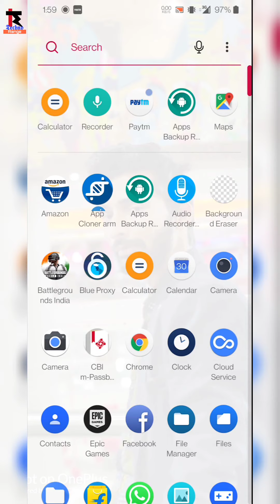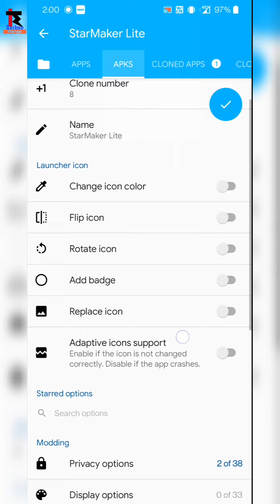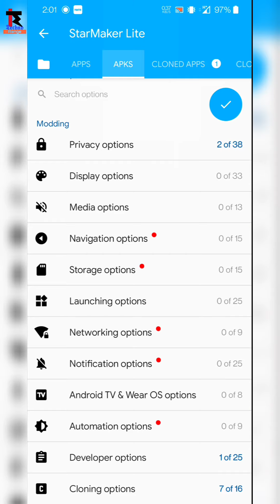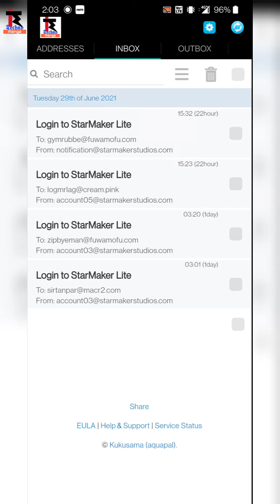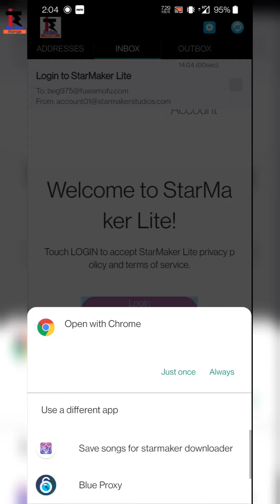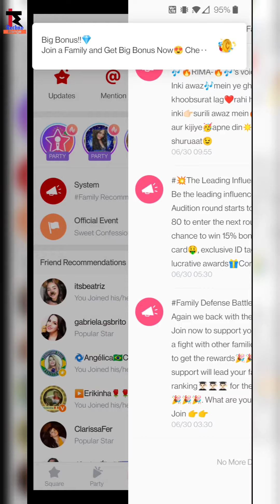how to change country of any id in starmaker| change country and get gifts in starmaker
doston kya aap sabko country change karne me issue aarha hai, ya apko koi other error dikh rha hai sara kuch fix kar dunga is video me ap agar is video ko dekh lenge to starmaker country changing se related koi bhi issue nahi rhegi🙏